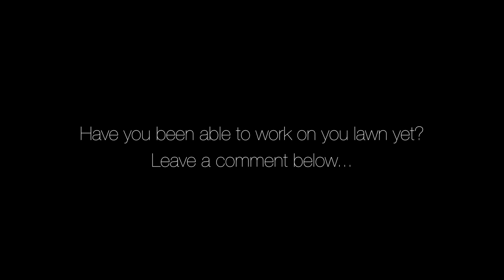No Lawn Care Yet But There Was An Ice Storm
There's no lawn care yet but there was an ice storm the past couple days where I'm located in Central Iowa.  Of course we midwesterners are used to winter weather and it's not out of the ordinary.

Toro Timemaster mower
Scotts Fertilizer Spreader
Milorganite Fertilizer
Black and Decker Edger
Hitachi Gas Powered Blower
Gilmour Impact Sprinkler
Hearing Protection
Safecan gas cans
Timberland Boots
Work Bench
Rain Gauge

Panasonic G7
Zoom Lens for G7
Prime Lens for G7
GoPro Hero 4 session
Phantom 3 Pro Drone
Phantom 4 Pro Drone
Macbook Pro